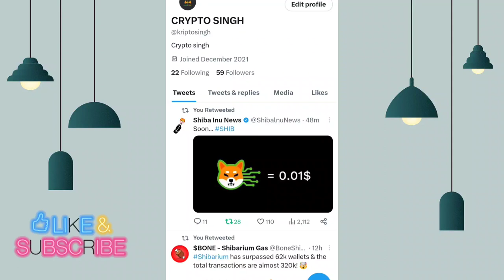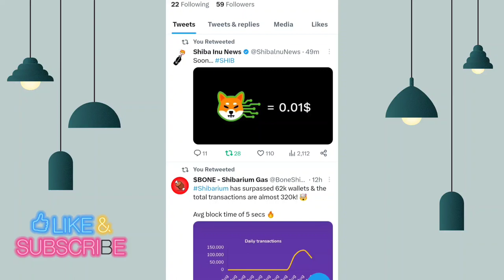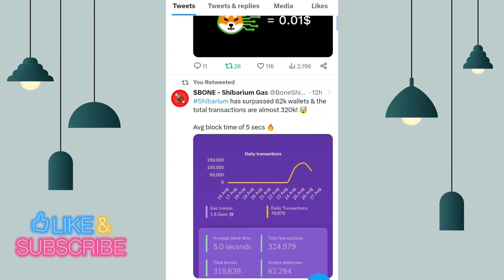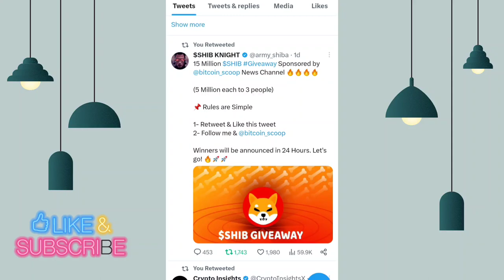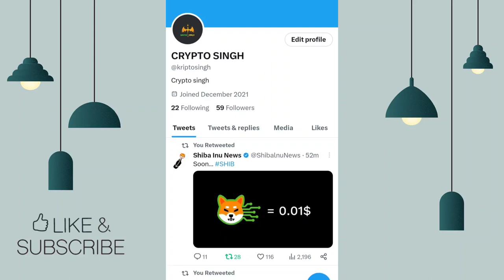SHIBA INU COIN LATES UPDATED📣 SHIBA INU COIN PRICE PREDICTION 2023📣 SHIBA INU COIN NEWS TODAY